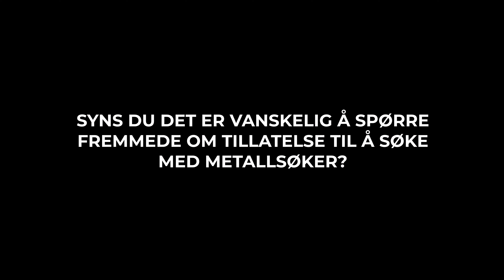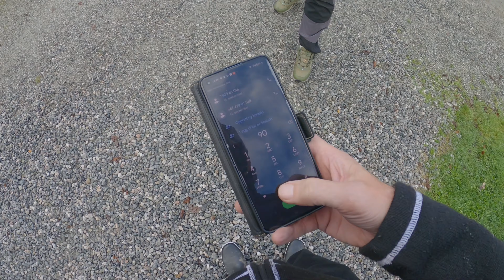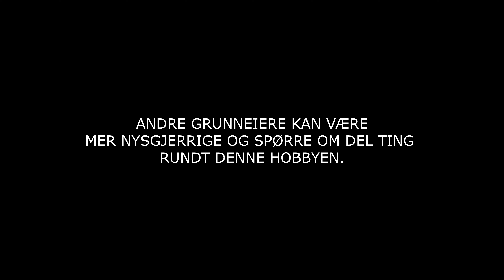Hvordan spørre om tillatelse til metallsøking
En kort introduksjon på hva man bør tenke på, før man møter opp hos fremmede grunneiere for å spørre om tillatelse til å søke på deres eiendom.
Denne filmen skulle egentlig vært mer omfattende, men pga en uheldige situasjon sommeren 2023 ble det en pause i filmingen..
Medvirkende i filmen er:
Selveste Gisle Garmo
Oddbjørn Kåsine
og "Tommy"